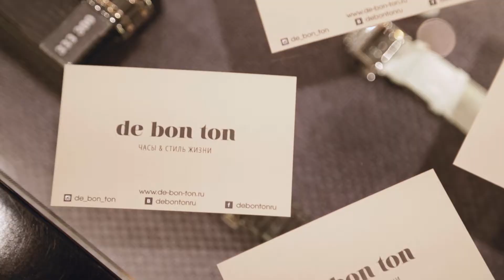De Bon Ton